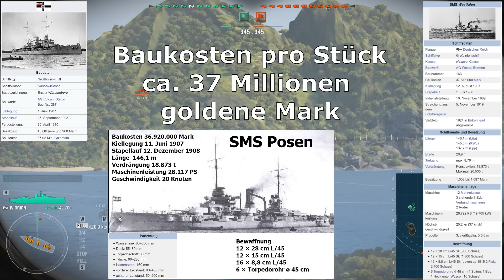Skagerrakschlacht | Die größte Schlacht der Panzerschiffe | Geschichte der Schlachtschiffe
In diesem Video geht es um die Geschichte von Schlachtschiffen, die Ihren Höhepunkt in der größten Schlacht der Schlachtschiffe findet, die als Skagerrakschlacht oder Jutland Schlacht in die Geschichte eingeht.

Buchempfehlungen zum Thema:
Skagerrakschlacht: Vorgeschichte - Ereignis - Verarbeitung

„Wir wurden wie blödsinnig vom Feind beschossen“: Menschen und Schiffe in der Skagerrakschlacht 1916